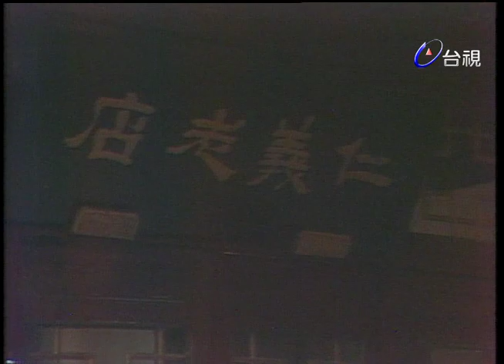雙印傳奇 第 25 集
「雙印傳奇」是根據高陽的清宮小說「慈禧前傳」改編而成，敘述的故事內容是從 慈禧 廿五歲到卅六歲之間，如何一步步的奪權的經過。

演員:陳莎莉